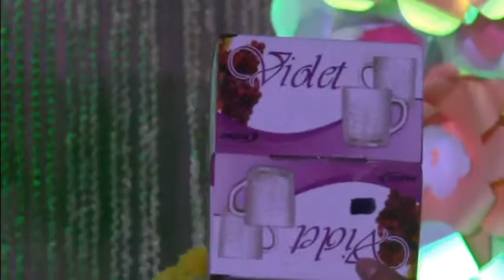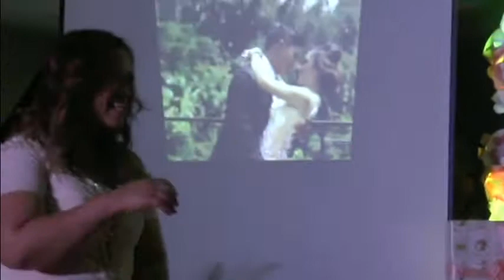Mr & Mrs Villariaza Part 2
Filmed by: Ferrer Vincent Guerra
Edited by: Camille Sanchez

South Pacific  Clubhouse